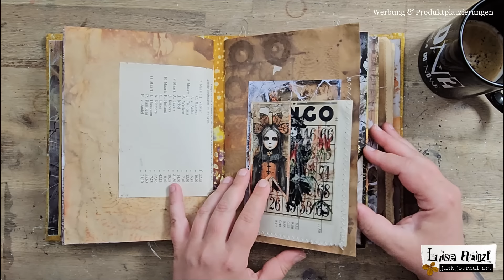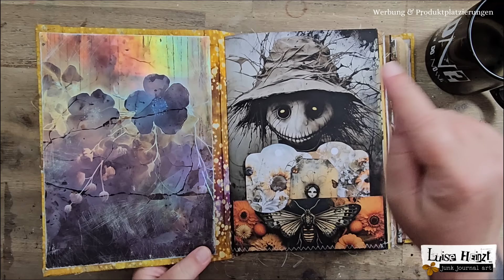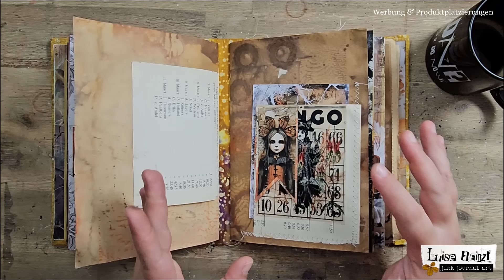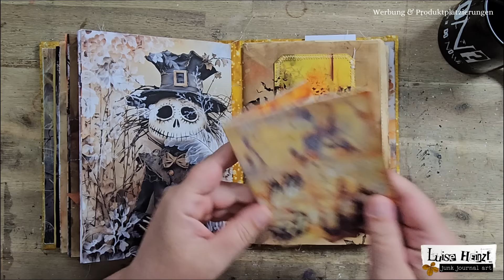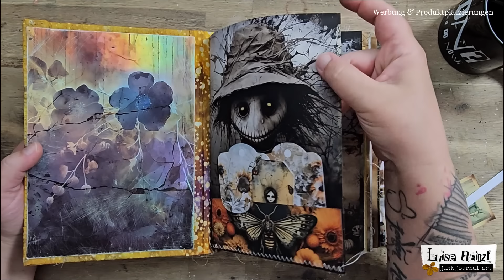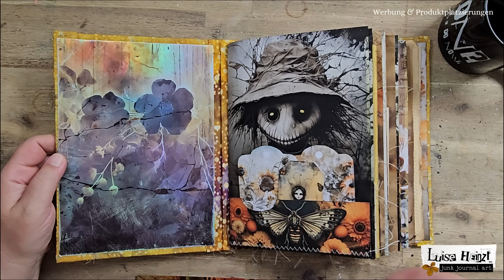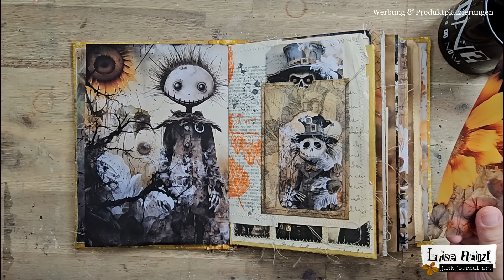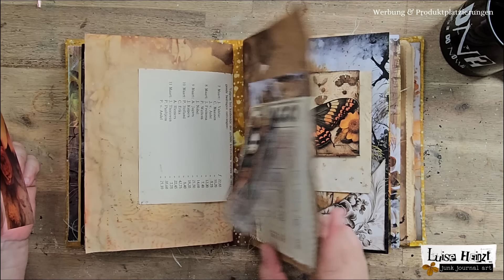PAPIER PREMIERE: HALLOWEEN IM AUGUST [DEUTSCH MIT LIVE CHAT] SOMMER & HALLOWEEN IM JUNK JOURNAL!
Halloween im August! Ist das ein Thema, das dir Gänsehaut bereitet, weil es im August eigentlich noch viel zu früh für Halloween ist? Dann mach mit bei meiner PAPIER PREMIERE, denn das hier ist wahrscheinlich ein wenig anders, als du vielleicht denkst.

HALLOWEEN IN AUGUST - JUNK JOURNAL PAGES
HALLOWEEN IN AUGUST - EPHEMERA PACK
HALLOWEEN IN AUGUST - JUNK JOURNAL KIT
HALLOWEEN IN AUGUST - JUNK JOURNAL SONG:

DRIED GATHERINGS - JUNK JOURNAL PAGES VOL.1
DRIED GATHERINGS - JUNK JOURNAL PAGES VOL. 2
DRIED GATHERINGS - EPHEMERA PACK
TRANSLUCENT FLOWER WHISPERS - JOURNAL BACKGROUNDS
VINTAGE PHOTO STRIPS - HALLOWEEN EDITION - EPHEMERA PACK
VINTAGE PHOTO STRIPS - EPHEMERA PACK

printable holographic vinyl paper - bedruckbares Vinylpapier
gold & silver printable sticker paper - goldenes & silbernes bedruckbares Stickerpapier
printable overhead transparency - bedruckbare Overheadfolie

MEIN SHOP - DIGITALES PAPIER & HANDGEMACHTE UNIKATE: